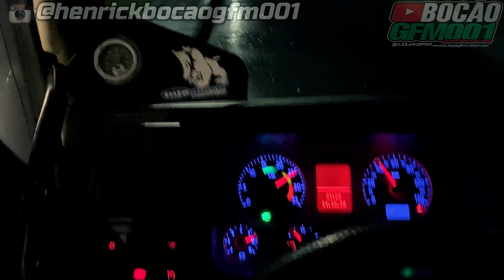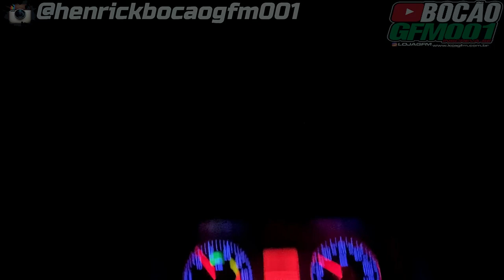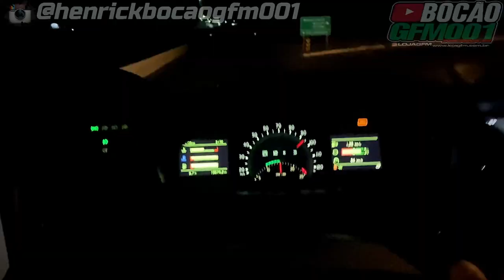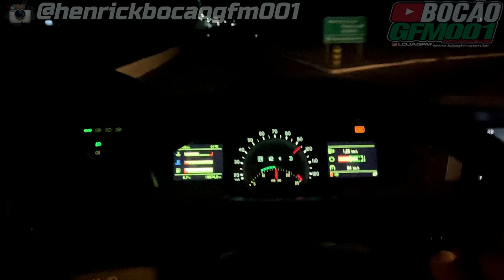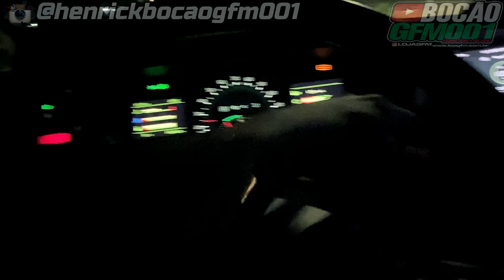CANAL HACKEADO PRECISO DE VOCÊS !!!😥😱🔴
▬▬▬▬▬▬▬▬▬▬▬ஜ۩۞۩ஜ▬▬▬▬▬▬▬▬▬▬▬▬
  ▓▓▓▒▒▒░░░ LEIA A DESCRIÇÃO DO VÍDEO ░░░▒▒▒▓▓▓
 ▬▬▬▬▬▬▬▬▬▬▬ஜ۩۞۩ஜ▬▬▬▬▬▬▬▬▬▬▬▬

▬▬▬▬▬▬▬▬▬▬▬ஜ۩۞۩ஜ▬▬▬▬▬▬▬▬▬▬▬▬

🔴PROTEAUTO

✔Roubo ou furto e colisões

PARCEIROS🔴